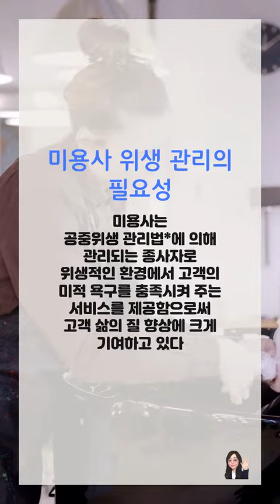미용사 위생관리/미용업 위생관리 수업Google Certified Trainer/뼈공TV/EasYoung TV/이지영 교수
구독! 좋아요! 알림! 댓글! 부탁드려요~^^
미용사 위생관리 플립드 러닝용 영상입니다.
수업 전에 보고 오세요~^^